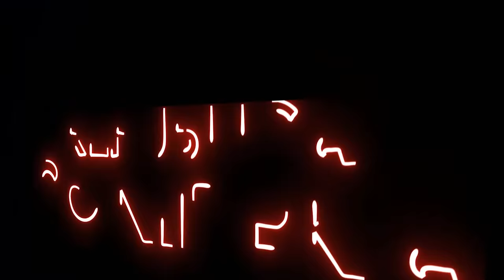Y ASI LO HACE OMAR ROJAS SONIDO FANIA 97 CUMBIA PARA BAIALAR AL RITMO DE TROMBONES - CUMBIA SONIDERA